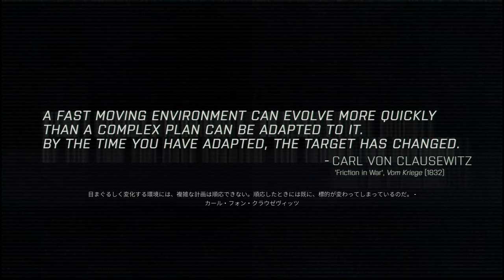【PC字幕】ARMA 3: 東からの風 キャンペーン#12 "燃料切れ"【4K】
OS: Windows10 64bit
CPU: Core i7-7700K 4.2GHz
RAM: 16GB
GPU: GTX1080Ti 11GB+Asetek
キャプチャボード: Monsterx u3.0r or AVerMedia Live Gamer 4K GC573
モニター: LGゲーミングモニター 27UL500-W(4K/HDR)
キーボード: K65 RAPIDFIRE Cherry MX Speed RGB COMPACT
マウス: logicool g402
ヘッドセット: Logicool G G933s無線仕様
マウスパッド: Logicool G G240t